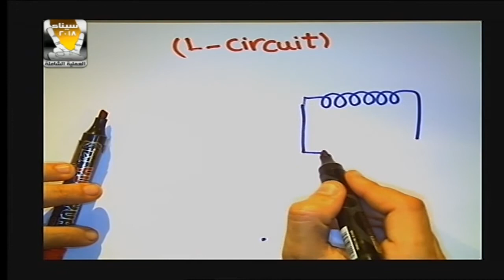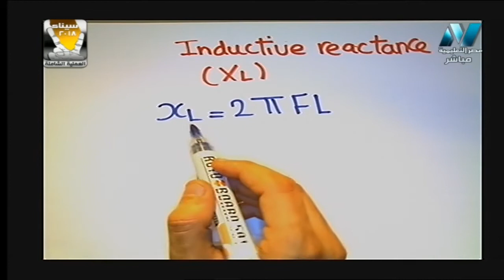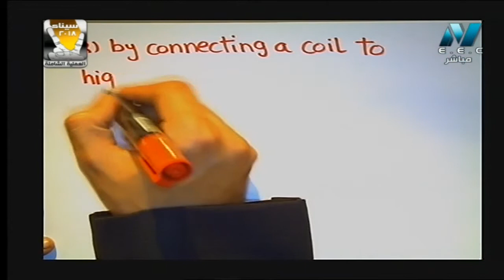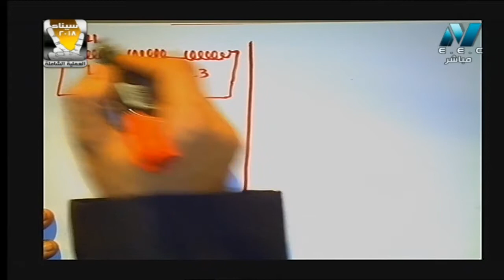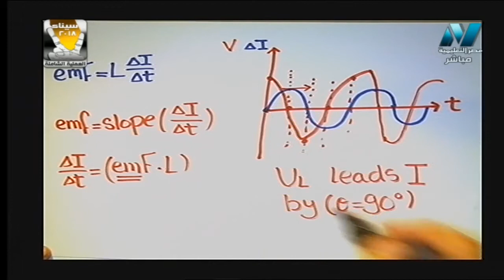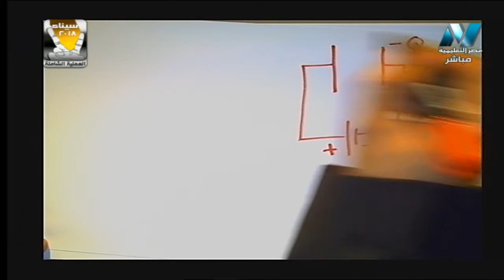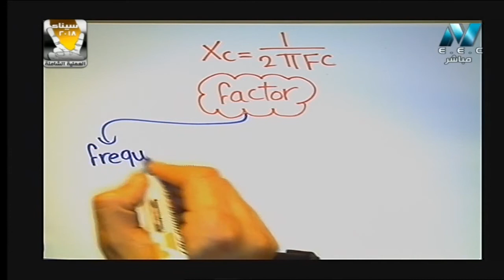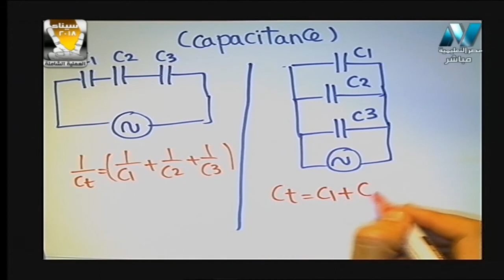13-03-2018 فيزياء لغات 3 ثانوي ( RLC Circuits ) أ محمود عامر